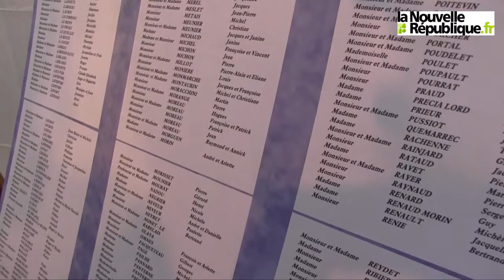VIDEO. Tours : la statue de Jean Royer inaugurée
Ce jeudi soir, en présence de plus de 300 personnes, dont de nombreux donateurs, la statue de Jean Royer a été inaugurée place de la Liberté à Tours. Enfants, petits-enfants et arrières-petits enfants de l'ancien maire de Tours ont dévoilé la statue. Ils se disent ravis de l'oeuvre du sculpteur Vincent Guderzo.